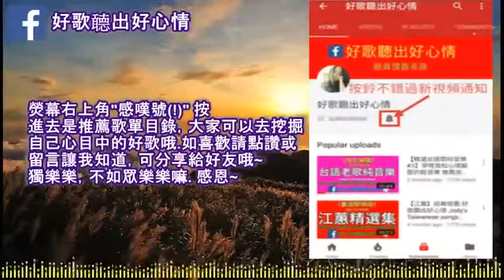【台語歌】 |舞池| 輕快舞曲 大家一起聽好歌 聽出好心情 Taiwanese Music Songs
【台語歌】 |舞池|  輕快舞曲   大家一起聽好歌 聽出好心情 Taiwanese Music Songs, 【台語歌】 |舞池|  輕快舞曲   大家一起聽好歌 聽出好心情 Taiwanese Music Songs, 【台語歌】 |舞池|  輕快舞曲   大家一起聽好歌 聽出好心情 Taiwanese Music Songs